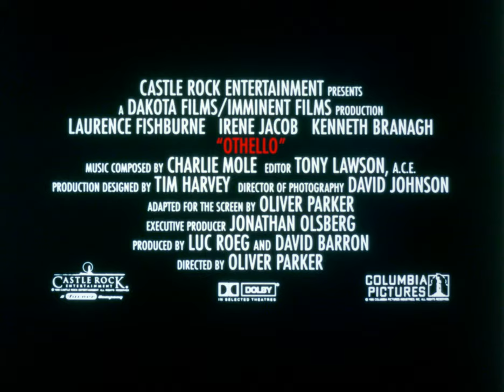Othello (1995) 35mm film trailer, flat open matte, 2160p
"Othello" (1995) is a film adaptation of William Shakespeare's timeless tragedy of jealousy, betrayal, and misguided trust. Directed by Oliver Parker, this classic tale is set against the backdrop of Renaissance Venice and Cyprus, capturing the romantic allure and political intrigue of the era.

The film revolves around Othello (Laurence Fishburne), a Moorish general in the Venetian army, who falls deeply in love with and marries Desdemona (Irène Jacob), a beautiful and virtuous Venetian lady. However, Othello's ensign, Iago (Kenneth Branagh), driven by envy and personal grievances, devises a sinister plan to plant seeds of doubt in Othello's mind about Desdemona's fidelity. Iago's manipulations involve the unsuspecting Cassio (Nathaniel Parker) and play upon Othello's deepest insecurities, leading to a spiraling descent into jealousy and paranoia.

Laurence Fishburne's portrayal of Othello is both powerful and heart-wrenching, capturing the intensity of a man torn apart by the very love he holds dearest. Kenneth Branagh, as the scheming Iago, delivers a masterful performance, representing the embodiment of malevolent cunning and resentment. Irène Jacob's Desdemona is luminous and tragically innocent, becoming an unwitting pawn in a game of revenge and deceit.

Oliver Parker's adaptation retains the poetic essence of Shakespeare's original text while making it accessible to contemporary audiences. The film's production design, costumes, and music are evocative, painting a vivid picture of Renaissance Europe, while the tight-knit narrative keeps the tension palpable throughout.

In summary, "Othello" (1995) is a compelling retelling of Shakespeare's tragic tale, exploring the darkest corners of love, jealousy, and treachery. With its strong performances, especially from Fishburne and Branagh, the film offers both a faithful rendition of the classic play and a fresh cinematic experience that lingers long after the credits roll. It stands as a testament to the timeless relevance of Shakespeare's insights into the human psyche.